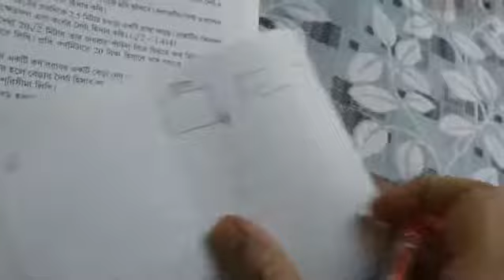cl ix ch 15.1 part 1